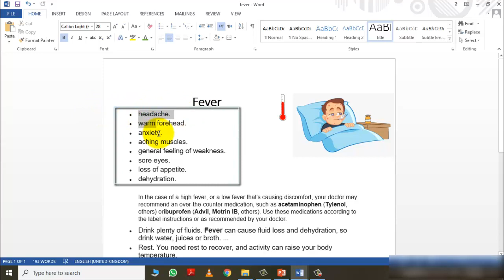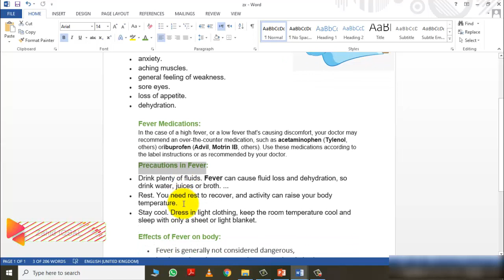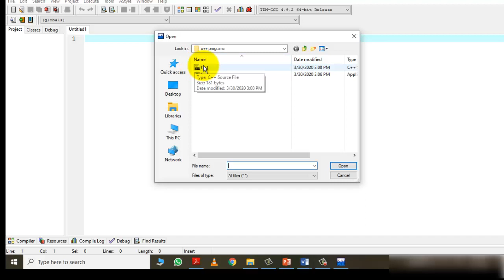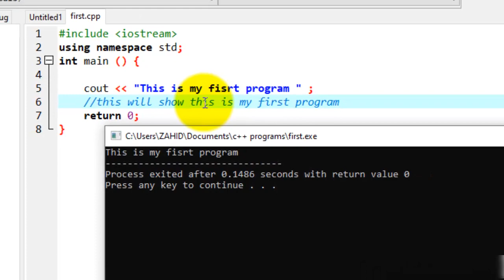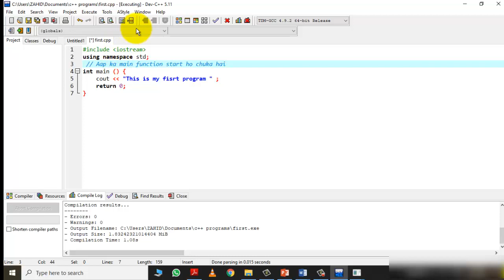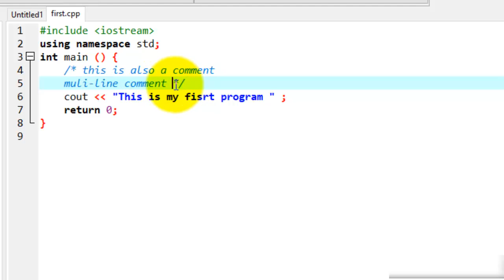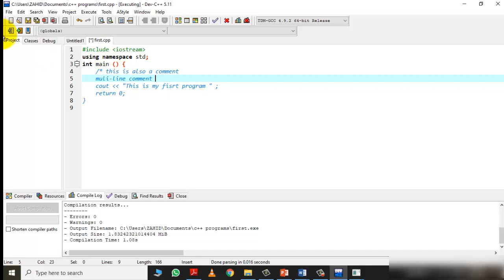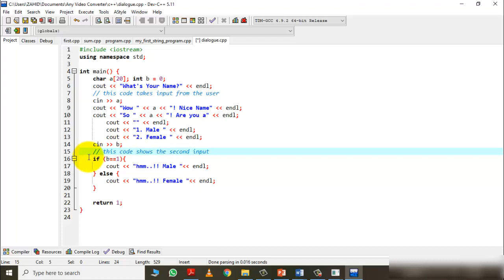Comments in C++ | Single line Comment | Multi line Comment | Lecture # 02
💯 Note: I changed my channel name from 'Zahid IQBAL'  to 👉 'LevelUp Skills'

In this C++ programming video tutorials / lecture for beginners video series, you will learn the usage of comments with example.
📌 You will learn what are comments,
📌 what types of comments are there in c++,
📌 how to use them ,
📌 what are single line comments,
📌 what are multi line comments or paired comments,
📌 when to use comments in c++,
⚠ What precautions are to be taken in comments in details